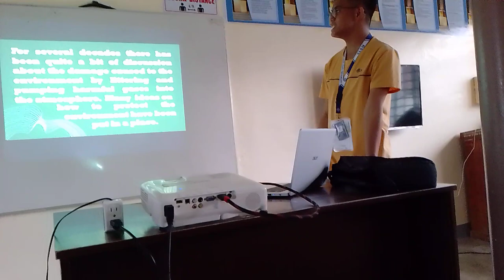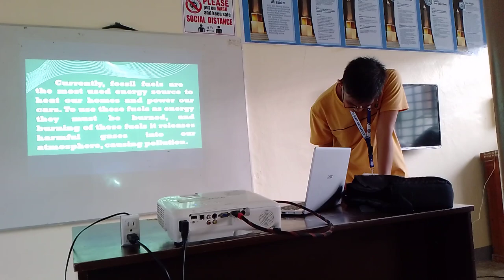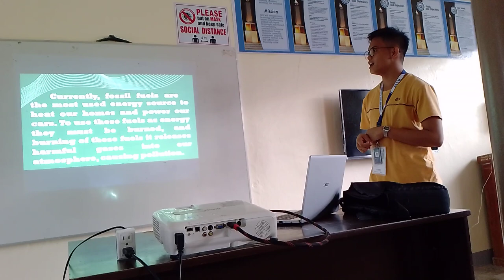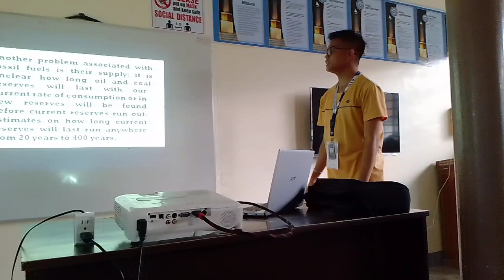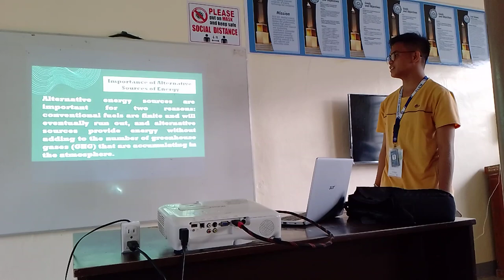JOHN ABBOTT SAGAYSAY_STS REPORTING about ALTERNATIVE SOURCES OF ENERGY.mp4